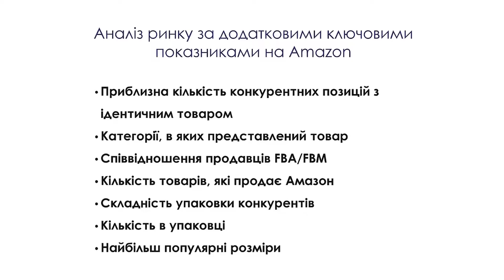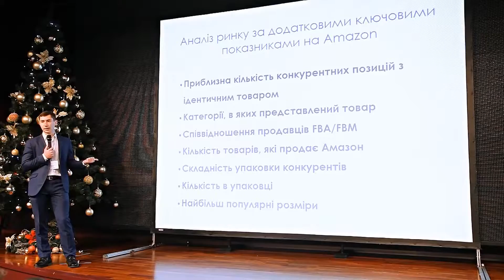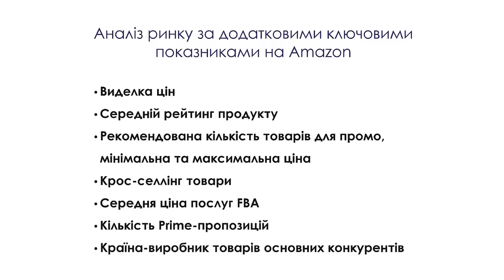Partner Trade| Анализ рынка по дополнительным показателям на Amazon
В прошлом видео мы рассказывали об основных показателях, на которые нужно обратить внимание при анализе товара на Amazon. Теперь узнайте о дополнительных показателях, чтобы Ваш маркетинговый анализ был более точен.